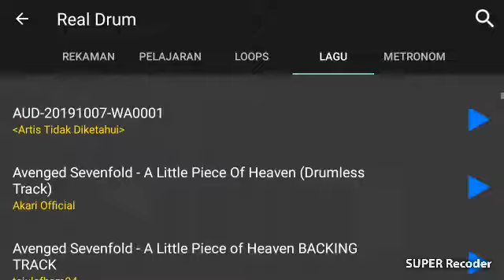Afterlife - Avenged Sevenfold ( Real Drum Cover )